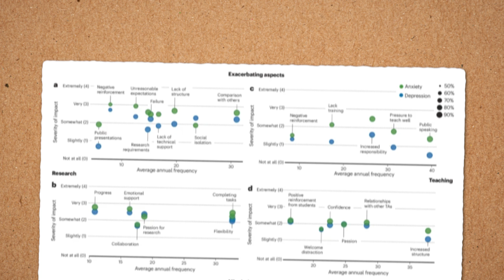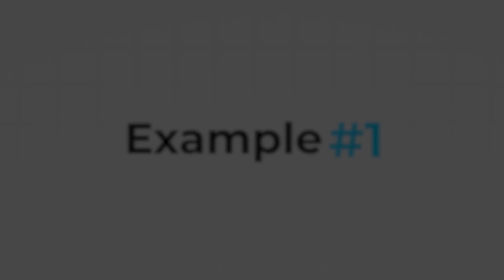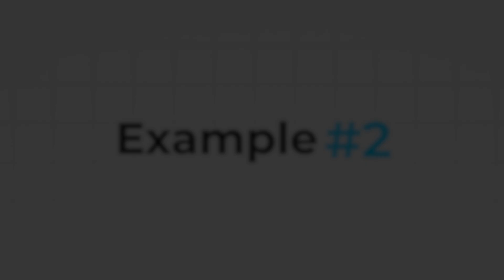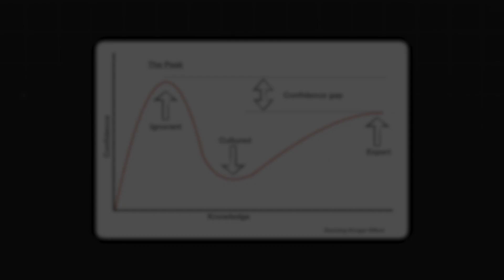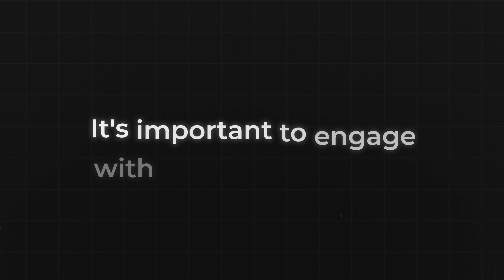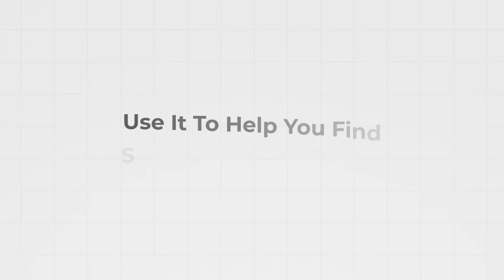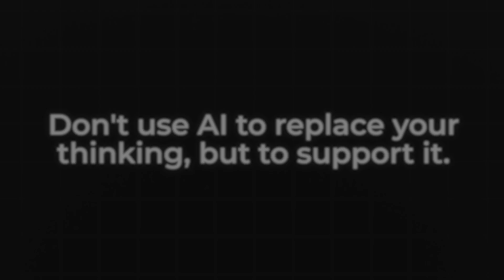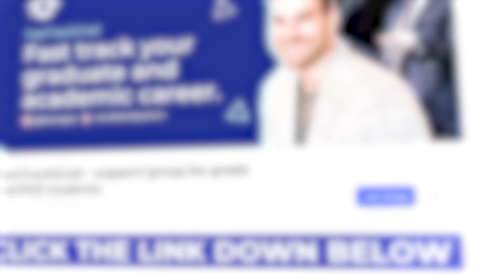The Right Way To Use AI In Academic Research (and not feel anxious)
🚀 Get our FREE workshop on how researchers publish in as little as 90 days

📌 Timestamps
00:00 - Intro
02:29 - Example #1 of using AI wrong
04:21 - Example #2 of using AI wrong
07:47 - Conclusions on minimizing anxiety as a grad student
08:27 - How to use AI correctly